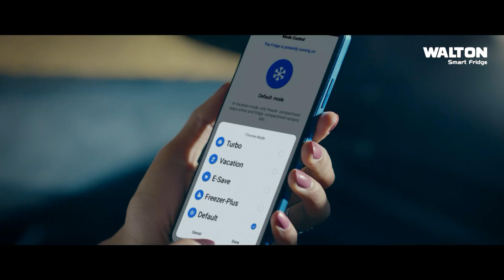মায়ের পরীক্ষা দিতে গিয়ে ধরা পড়লেন মেয়ে, জরিমানা গুনলেন ১ লাখ! | Nagorik TV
NAGORIK TV
Address: Kha-53, Nikunja-2, Dhaka-1229